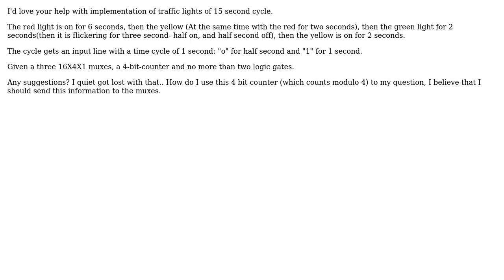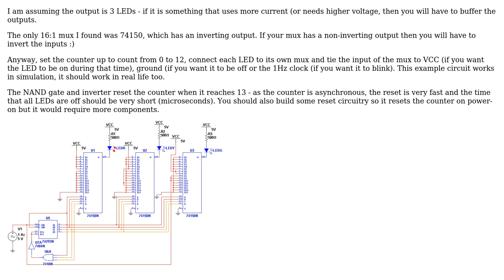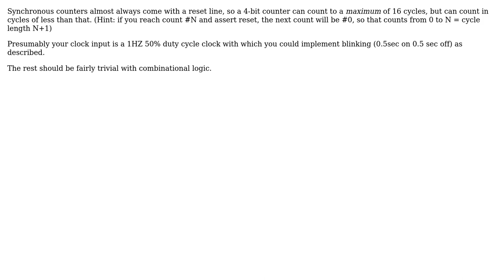Implementation of traffic lights (3 Solutions!!)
Implementation of traffic lights

With thanks & praise to God, and with thanks to the many people who have made this project possible! | Content (except music & images) licensed under CC BY-SA | Music | Images & others | With thanks to user Pentium100 user Olin Lathrop user Kevin Vermeer user Jozef user Jason S and the Stack Exchange Network Trademarks are property of their respective owners. You are responsible for your own actions.